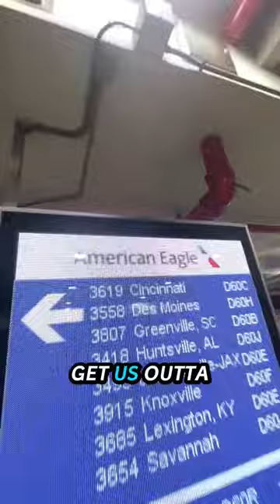Fun Travel Day